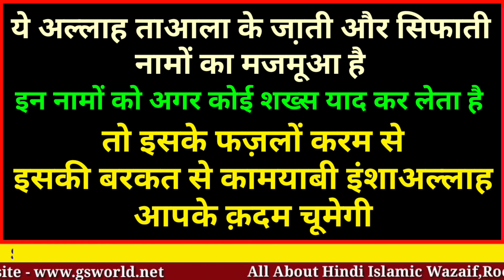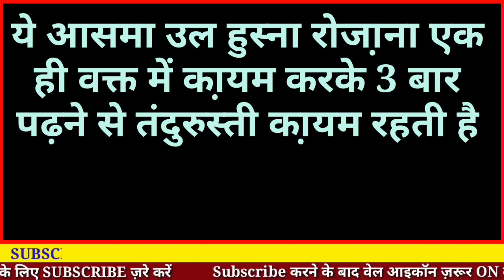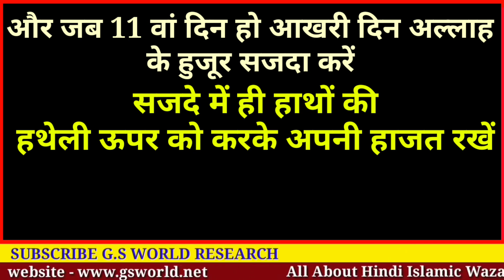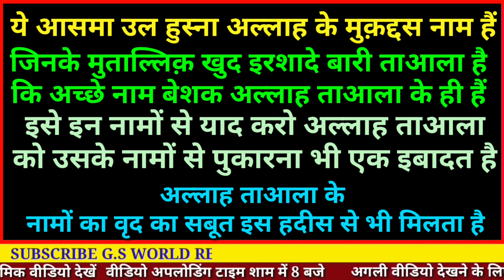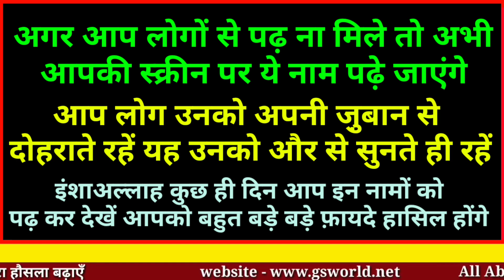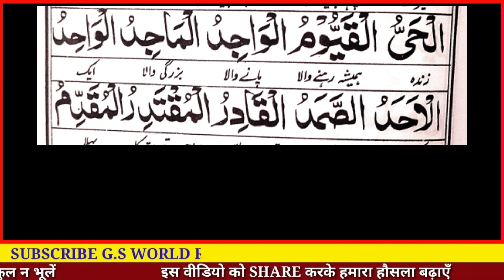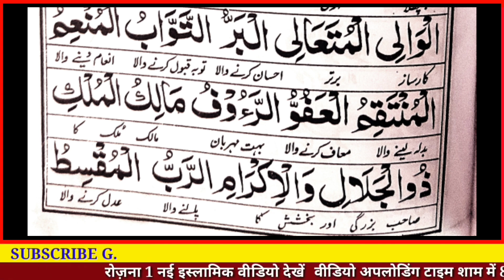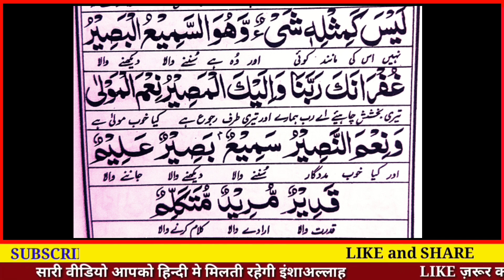Aasma-Ul-Husna | Allah Ke Sifaati Nam | Har Maqsad Me Kamyabi | Rizq Me Izafa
Aaj Aap Seekhenge
Aasma Ul Husna
Padhne Ke Fayede

Allah ke zaati aur sifati namo ka mazmua

allah hafiz